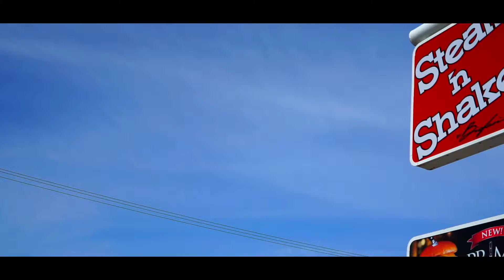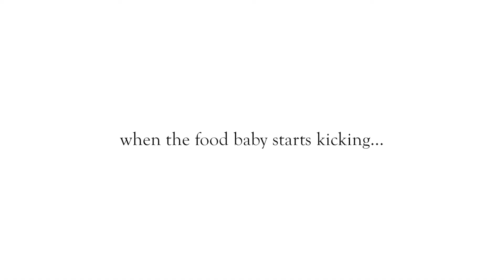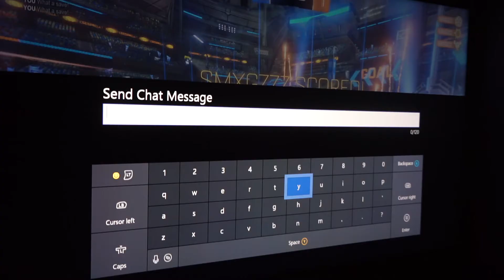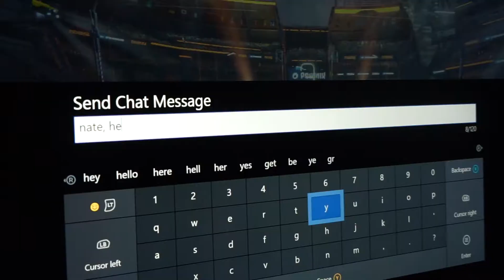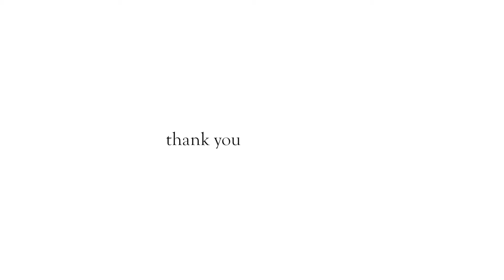ryan's world: episode 05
another fun and fulfilled prophecy, i mean day.. haha thanks again for watching!

post malone ft. ty dolla sign: psycho

shawn mendes: lost in japan

gianni and kyle: used to it